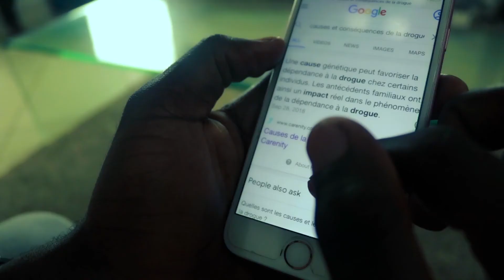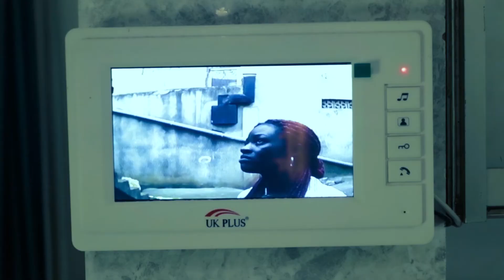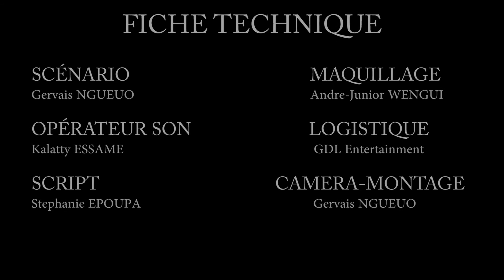Scream, Le Cri De Détresse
Nathan, après avoir vécu la mort de ses parents dans un accident de circulation dans lequel il était, il se sent coupable et torturer par ces souvenirs et les remords, pour oublier, il décide de consommer de la drogue et s'enfonce au fur et mesure dans un trou noir dans lequel ses proches essaient de l'aider à s'en sortir .

Produit par
GDL ENTERTAINMENT

 Réalisé  par
GERVAIS NGUEUO